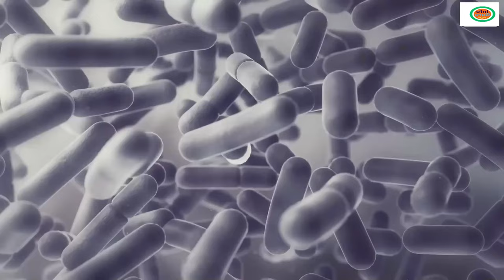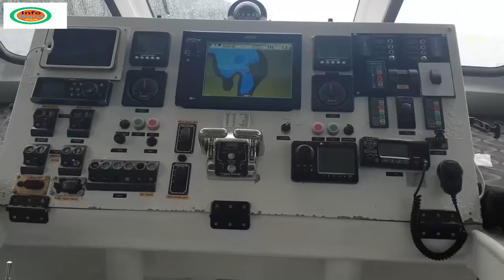ಈ ಸಮುದ್ರ ಯಾಕೆ ಇಷ್ಟೊಂದು ಭಯಾನಕ ? | Why NASA do not research on Sea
Real Story : A common man who came to the vegetable market and did not know anyone, shocked the entire state.

Why doesn't NASA focus its research on the ocean?
The Real Reason Why We Don't Explore The Oceans
Why NASA do not research on Sea
 Mystery of Sea

Useful Story In Kannada

mystery of saamba
KannadaStories
Kannada Uniqe Stories
pouraanika naataka
pouranika kathegalu
nammaithihaasa

topfactsinKannada
Kannada facts
amazing facts in Kannada
factsinKannada

Composer: Whitesand (Martynas Lau)
Year: 2020
Title: Highway